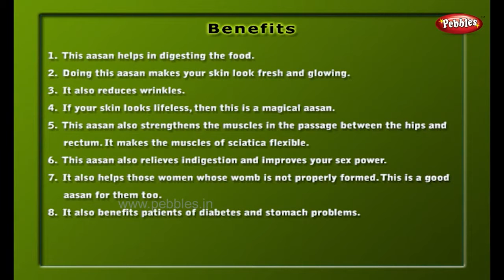Yogmudra | Yoga For Beauty | The Various Yoga Asanas For Beauty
Pebbles presents “ Yoga for Beauty ”, to make your body graceful and beautiful. The asanas prescribed in this video, helps one to overcome everyday stress and make one feel cheerful all through the day. They help to tone-up your muscles in the entire body and a wholesome change is offered. It increases the blood circulation, sends out the greasy substances and help make your skin shining without any ill-effets of chemical cosmetics. By continued practice of such asanas one can maintain their body fitness well and look beautiful without ever resorting to a vigorous gym schedule.

* Omkar Sadhana
* Laghu Shankha Prakshalan Kirya
* Tadasan
* Konasan
* Ardhakatiya Chakrasan
* Kukutasan
* Surya Namaskar
* Dwipad Prasaranasan
* Vajrasan
* Udarakarshan
* Surya Namaskar Type 2
* Yogamudra
* Supta Vajrasan
* Sinhasan
* Dwipaduttanasan
* Marjari Asan
* Bhujangasan
* Shalabhasan
* Sarvangasan
* Halasan
* Karnapidasan
* Matsyasan
* Purnakatiya Chakrasan
* Parivartit Trikonasan
* Chakrasan, Mulbandh
* Shayanpashchimottanasan
* Jalandhar Bandh
* Chaturbhuj Pranayam
* Shavasan
* Uddiyan Bandh
* Kapal Bhati Pranayam
* Pakshi Asan
* Butterfly Pose
* Gomukhasan
* Bakasan